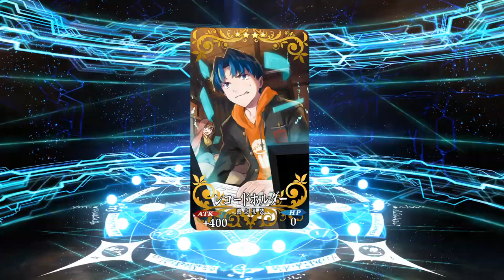EXTRA de Compilado de Tiradas de Maquina 02 Summer Evento 2017 - FGO - Pantewos